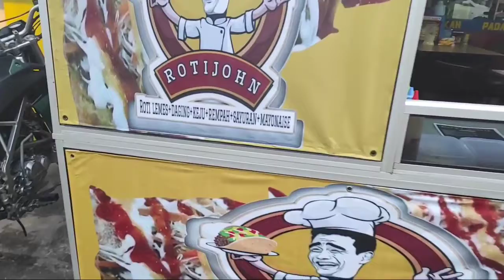roti john jajanan 4 sehat 5 sempurna - Indonesia street food